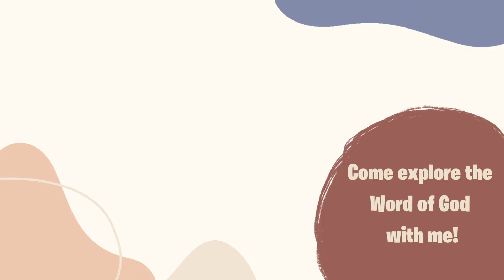Encouragement For The One Who Is Afraid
Hey Friend!

Today I want to encourage the heart that feels fearful!  I want to remind you that God is always here... He has never left... so it's time to find out where He is and go stand next to Him!

What Bible I use:

What camera I use:

Commentator Uses:
Alexander MacLaren
Charles Spurgeon
Barnes Notes
Matthew Henry
Joseph Parker
R. Tuck